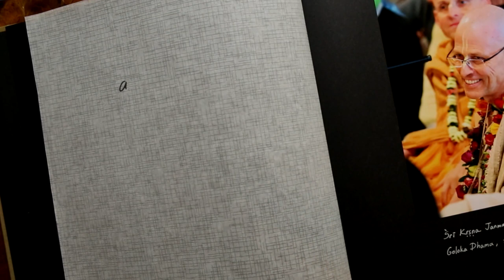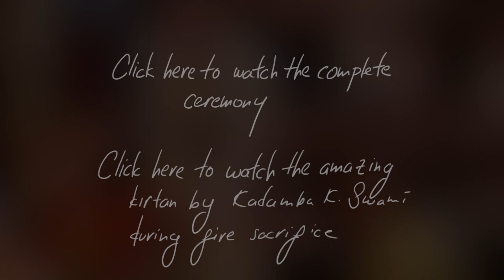Sannyas Initiation of HH Krishna Kshetra Swami (trailer)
Sannyas Initiation of HH Krishna Kshetra Swami